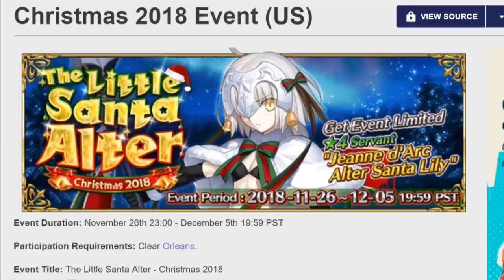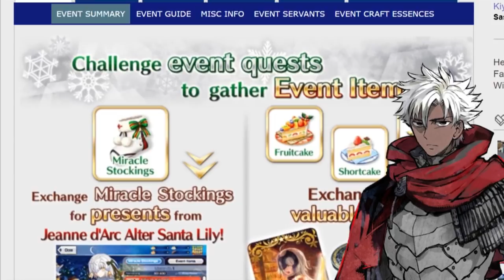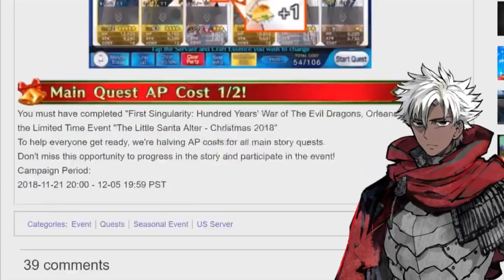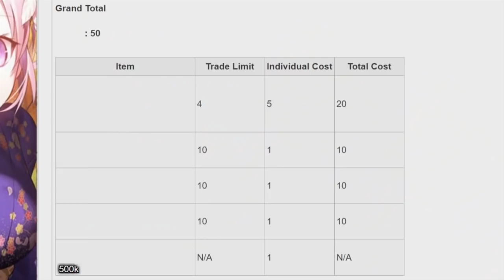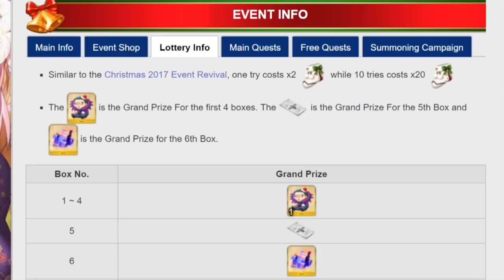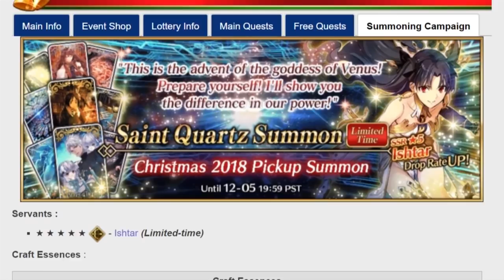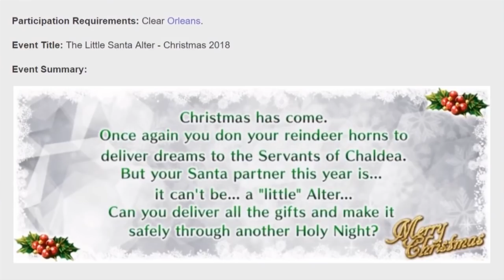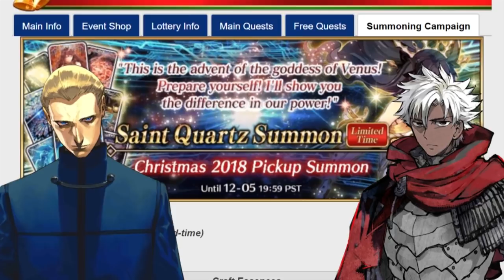【FGO/NA】คริสต์มาส 2018 แจกโลลิฟรี 1ea ไม่เอาก็ไม่ใช่หมีแล้ว!!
ขอบคุณทุกคนที่เข้ามาดูและสนับสนุนครับ ฝากกดไลค์กดติดตามเพื่อเป็นกำลังใจให้ด้วยครับ

► Truemoney TMPAY [ เด้งขึ้นสตีม ]
►TrueWallet [ เด้งขึ้นสตีม ]
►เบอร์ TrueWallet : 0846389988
ธนาคารกสิกร 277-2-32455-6 Jaroon Vongsa
ธนาคารกรุงเทพ 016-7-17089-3 Sirawit Vongsa

Spec Computer
► CPU : Intel Core i7-6700k 4.00 GHz
► Mainboard : ASUSTek H170M-E D3
► Ram : Kingston DDR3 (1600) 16GB
► VGA : NVIDIA GeForce GTX1060 G1 Gaming
► SSD : Galax Gaming 120GB
► HDD : WD 2TB
► PSU : Cooler Master 750W
► Monitor : Samsung 23” + Acer 24”

Accessories
► Camera : SJCAM M20
► Mic : BM800 Condenser
► Mouse : Oker V82 Black
► Pen Mouse : Intuos 3
► Headphone : HyperX Cloud Headset
► Keyboard : SteelSeries APEX Gaming Keyboard